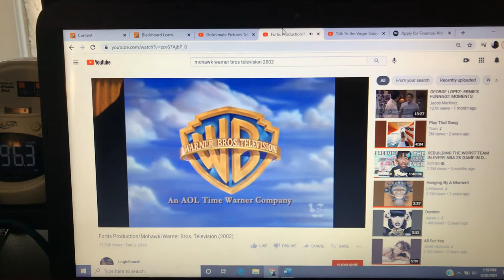Go!Animate Pictures Television/Mohawk Productions/Warner Bros. Television (2001) #2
Taken from later Season 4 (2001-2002) episodes and the first half of Season 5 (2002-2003) of the 1998 incarnation of The Erika Dawson Show (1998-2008).

Starting with episode 8 (11/29/2001). The Mohawk Productions logo is updated here, where every letter in “Mohawk” is in cursive except for the “h”, and the TV with its antennae are on top of it with the ultrasound with the fetus both tinted blue. This concept was introduced in November 2001.

For the 2001 Warner Bros. Television logo, the URL below the shield is removed, leaving just the shield and the byline. The logo is also brighter.